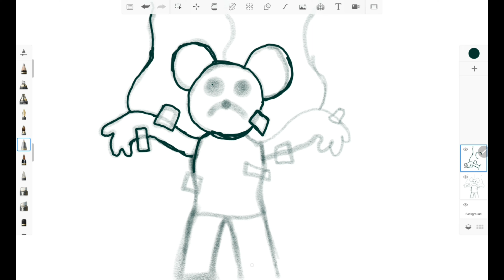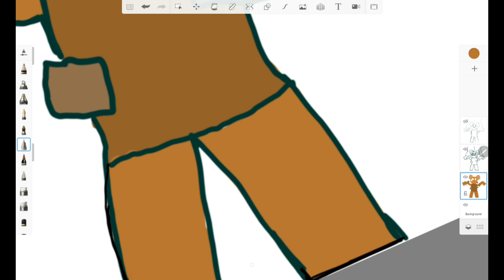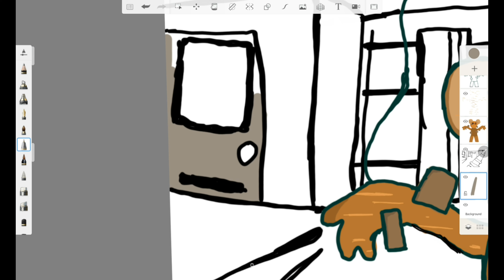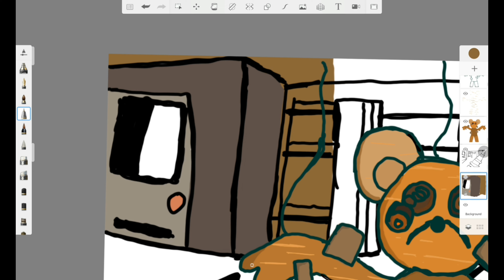Mari Piggy book 2 art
Yes sirry back with piggy